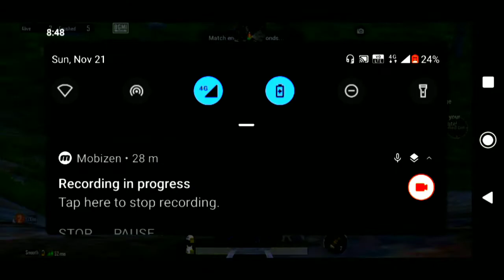LE TOCHAN!(FULL RANKPUSHING)